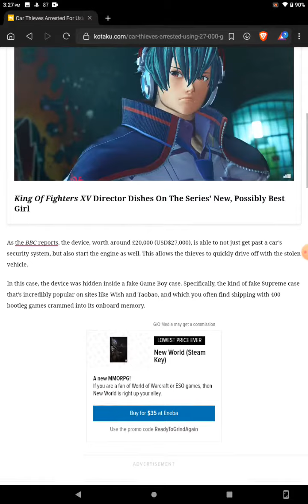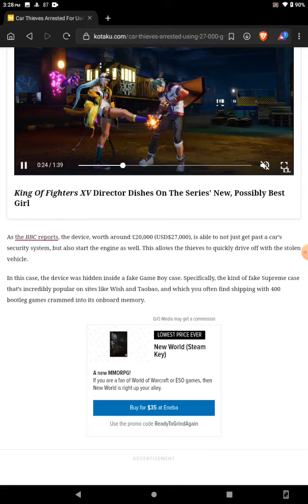Car Thieves Use $27,000 GameBoy To Steal Outlander